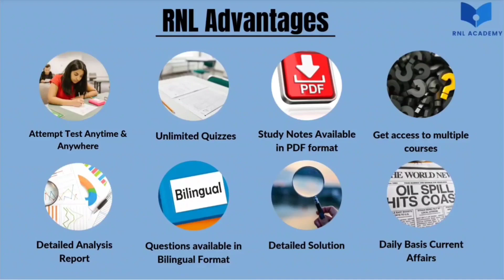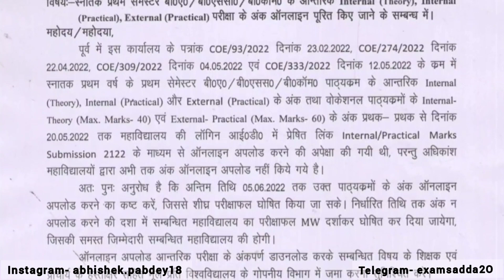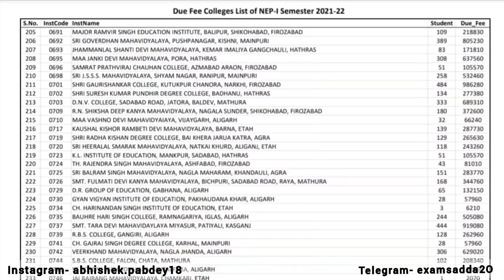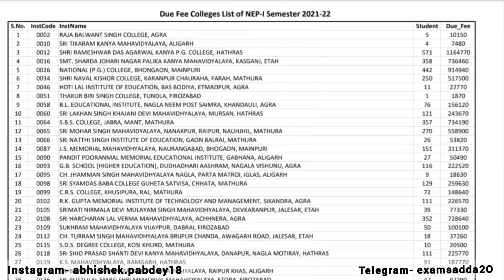Dbrau Important Notice BA/B.Sc/B.Com 1st semester/Dbrau result 2022/ Dbrau result news today 🔥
☆My gears-
1. Mic
2. Tripod
3. New Tripod
4. Cemera/Smartphone
5. Ring light -
6.Power bank

🔴Learn with the RNL Academy and get:
✔ Free Live Classes
✔ Expert Teachers
✔ Instant Doubt Resolution
✔ Mock Tests
✔ Unlimited Quizzes
✔ Daily Current Affairs
DreamStrive Succeeds with RNL Academy in Banking, CUET, SSC, Railway, CLAT, and all other exams.

agra university
B.ed exam date agra university
b.ed exam news today
Dbrau b.ed exam 2022
agra university latest news
dbrau b.ed exam
b.a, b.sc, b.com update
breaking news
B.a b.sc b.com agra university